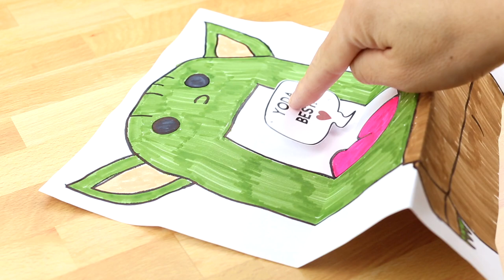Baby Yoda Card